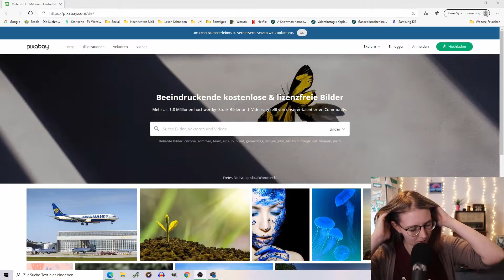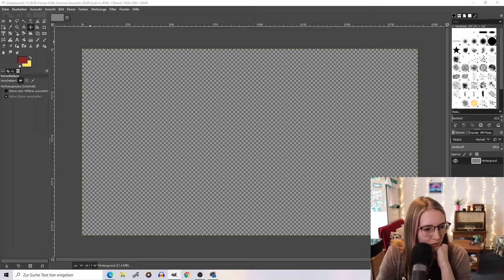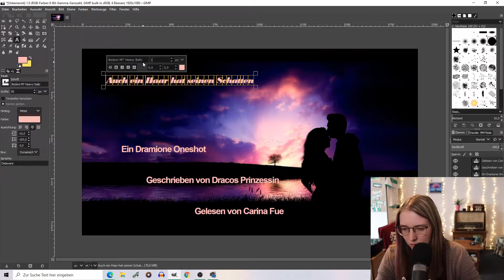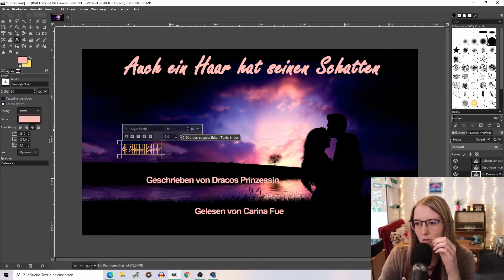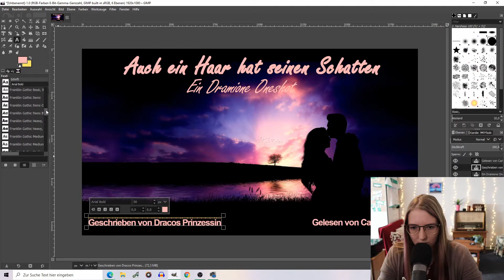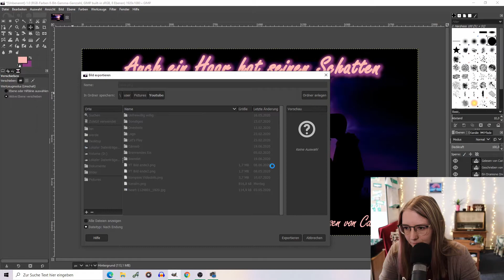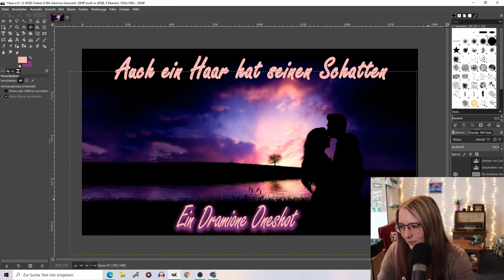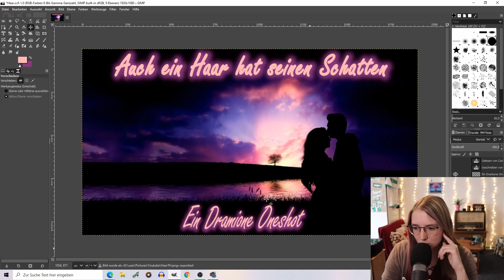So erstelle ich Videobilder & Thumbnails 🎆 Twitch Highlights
Heute zeige ich euch, wie ich ein Videobild und ein Thumbnail erstelle! :)
Vielleicht interessiert es euch ja :D
Lizenzfreie Bilde suche ich immer bei Pixybay. Die Bilder bearbeite ich dann bei Gimp. Beides ist kostenlos! ^^

Mein Buch:

Mein Setup (weil ich schon öfter gefragt wurde):
* Mikrofon Spinne + Halterung